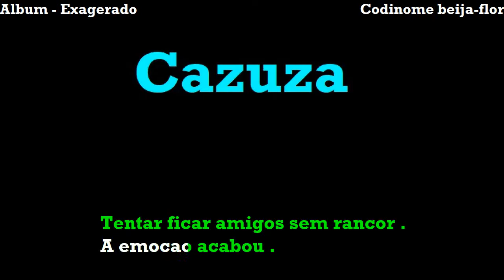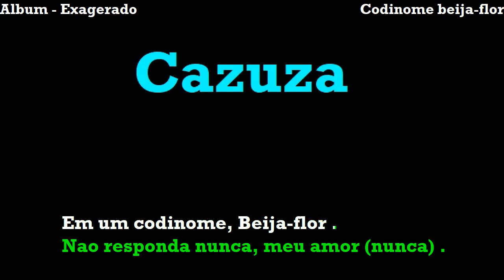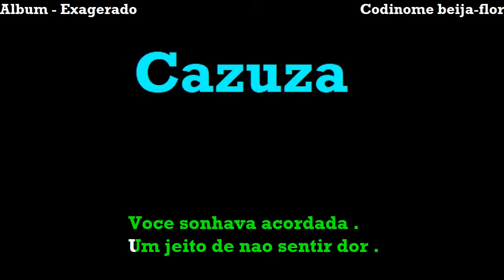Cazuza - Codinome beija flor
Letra da música Codinome beija-flor de Cazuza.